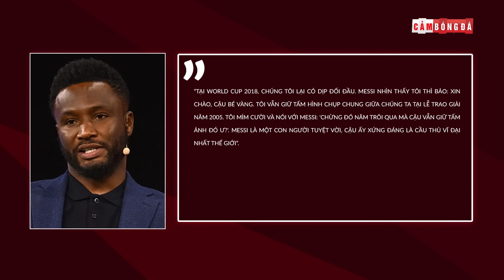BẠI TƯỚNG "TỐ" LIONEL MESSI CƯỚP QBV & CÁCH HÀNH XỬ VĨ ĐẠI CỦA GOAT